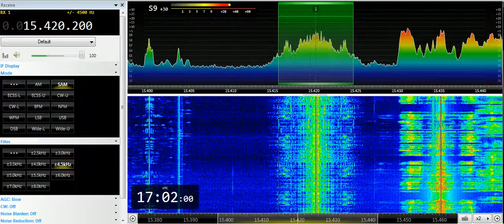31 05 2019 Voice of Oromo Liberation in Afan Oromo to EaAf 1700 on 15420 Nauen